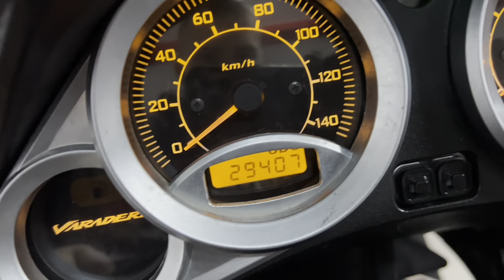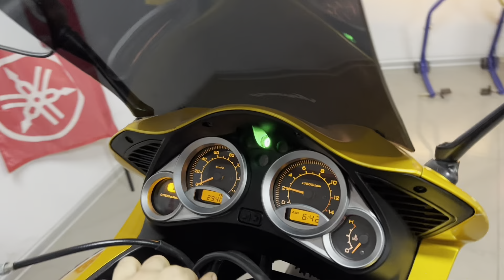Honda XL 125 VARADERO De Luxe Lift 2008 MotoRW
Cześć!
Przedstawiamy nowość w naszej ofercie:
Honda XL 125 Varadero
Link do aukcji: